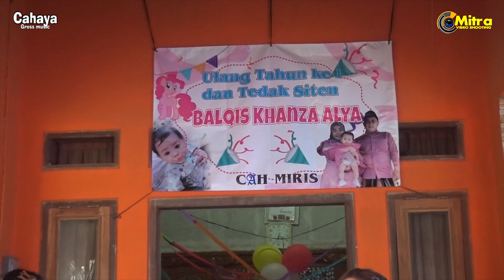SELAMAT ULANG TAHUN-ALL ARTIS-CAHAYA GRESS MUSIC-ULTAH KE 1 TH BALQIS KHANZA YAHYA-AS PUTRA AUDIO